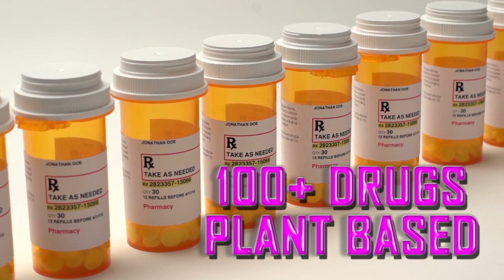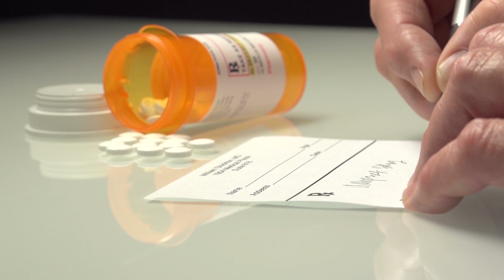START UP COMPANY VIDEO WITH NATIONAL LOOK